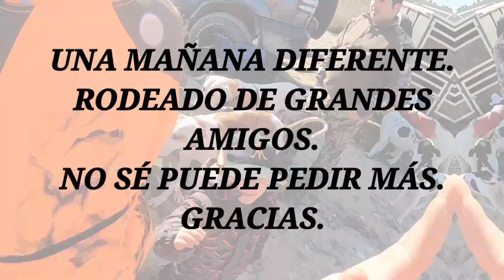Cazando Jabalíes con amigos en Magallon. Está vez, vamos con la artillería pesada. Alanos y Podencos